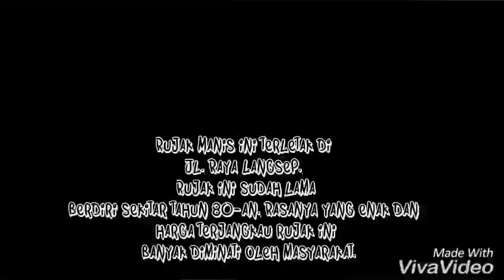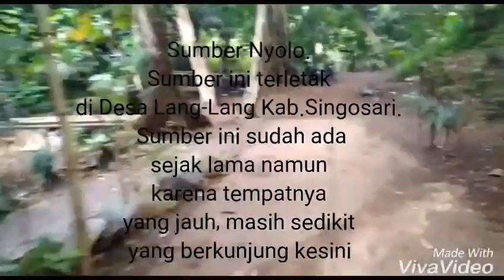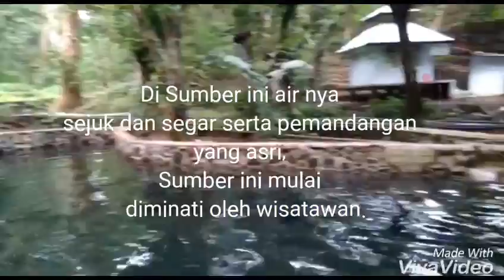Rujak Manis Langsep & Sumber Nyolo (Mardhiyah & Farizal XI E)